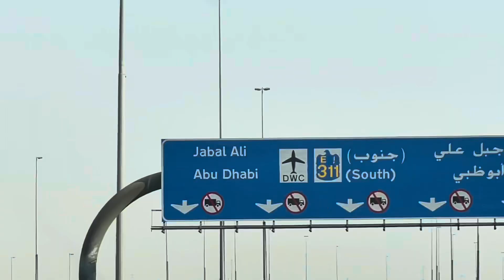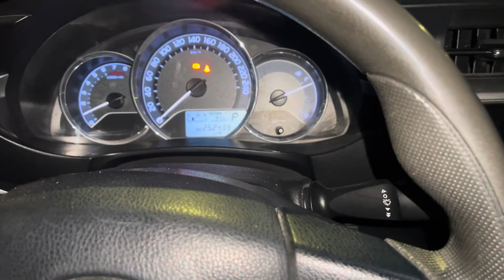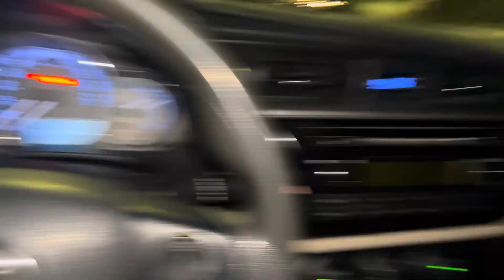EID MUBARAK | BARBECUE PARTY IN ABU DHABI